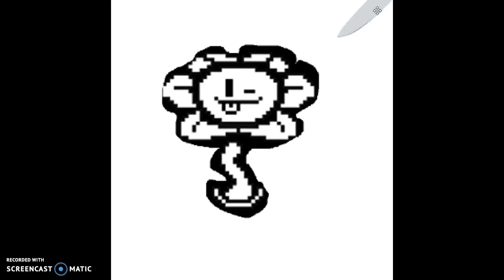Genocide run in a nutshell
IM CRYING WHAT THE FUCK IS THIS